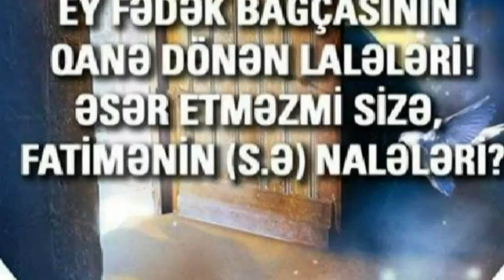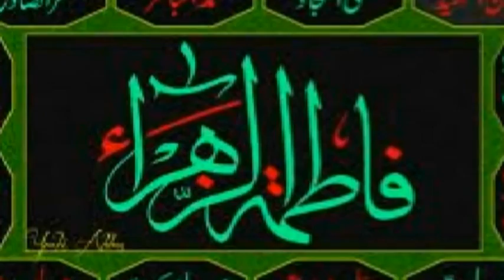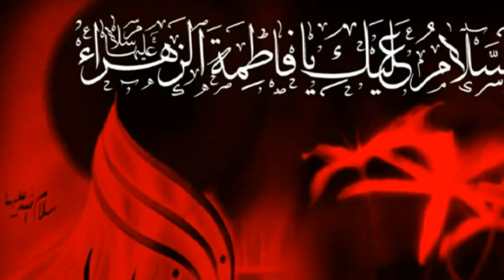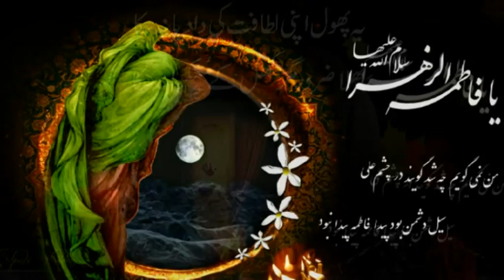Nardaranpiri.com: Səlim Müəzzinzadə "İlahi dəfn edim necə"(Xanım Zəhranın şəhadəti ilə bağlı)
Nardaranpiri.com təqdim edir: Səlim Müəzzinzadə  "İlahi dəfn edim necə" gözəl mərsiyə (Xanım Zəhranın (s.ə) şəhadəti ilə bağlı video)